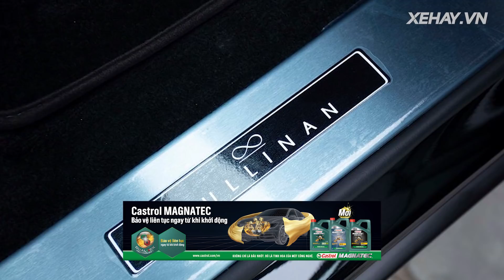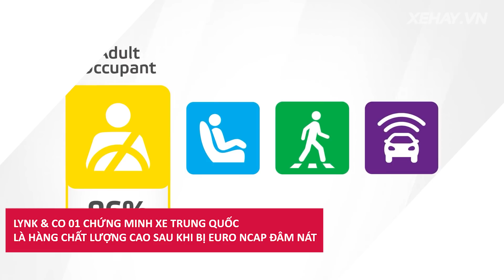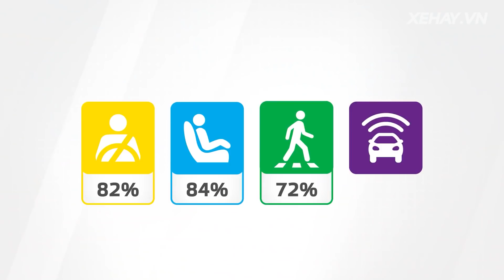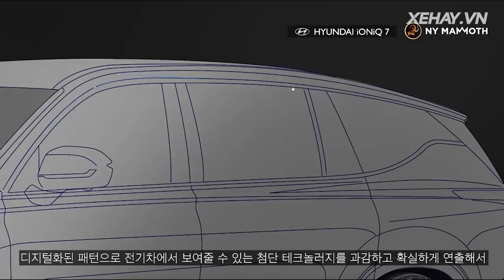Cullinan bản chống đạn có 1-0-2 về Campuchia, xe TQ Lynk&Ko 01 bị nghiền nát bởi Euro NCAP, Ioniq 7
Rolls-Royce Cullinan bản chống đạn độc nhất thế giới cập bến Campuchia: "Hoàng tử bóng đêm" bất khả xâm phạm

Pagani Zonda AY: Siêu phẩm độc nhất thế giới, được hãng làm riêng cho Fan ruột

Lynk & Co 01 chứng minh xe Trung Quốc là hàng chất lượng cao sau khi bị Euro NCAP đâm nát

Hyundai Ioniq 7: Mẫu SUV thuần điện hàng đầu của thương hiệu Hàn Quốc